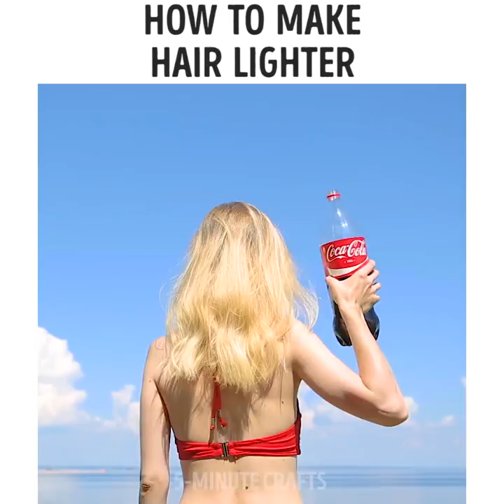42 FANTASTIC COCA COLA HACKS THAT WILL CHANGE YOUR LIFE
Brilliant Coca-Cola hacks to blow your mind

Most of the houses all around the world have at least 2 or 3 coca colas in their fridge. It is one of those things that are almost mandatory to have around in order to feel like the house is completely and there is nothing missing even if that one little thing is a can of carbonated drink. So, in this video, we wanted to share with you some brilliant coca cola hacks you didn't know actually worked.

- You can use coca cola to remove a persistent rusted screw from your wooden board.
- You can use a coca cola bottle to create your own egg separator where you can separate your yolks from your egg whites.
- You can use it to clean your eyeglasses when they have a lot of bu8ild up on the lenses
- Add some super glue all around your glass coca cola bottles in order to prevent them from breaking while traveling.
- You can create awesome candle holders using coca cola and a pin in order to pierce it in such a way that the fire creates awesome shapes.
- If you are an artist, and you are looking for new and creative ways to pain, we show you how to use the bottom of a coca-cola bottle to paint beautiful flower stamps.
- You can also try fun experiments with coca cola and activated carbon in order to see what happens when you leave it like that for 4 days.
- In addition to those, we show you how you can use coca cola to remove burned food from your frying pan and make it look like brand new again.
- We also show you how to create delicious steak recipes using coca-cola. You simply add some chopped onions in a bowl, then you add your raw steak and then season it with salt and pepper. After that, you just fill the bowl with coca cola and then you cook it on the grill.
- In addition to those, you can also use coca cola as a degreaser for your stove and stove filter, Simply remove your stove filter, add it in some coca cola and then scrape the dirt off. Finally, rinse it and you'll see that is shiny as new.
- Another use we have for coca cola is that you can use it as a tile cleaner for both your kitchen and your bathroom.

Watch our whole video to find out all of our brilliant and amazing coca cola hacks.

Timestamps:
0:06 - Coca-Cola hacks that actually work
0:31 - DIY egg separator
2:07 - Cute candlelight using a coca-cola can
2:40 - Brilliant uses for coca-cola
3:18 - Cool science experiment
4:01 - Tasty steak recipe
4:44 - How to clean wall tiles
5:31 - Awesome kitchen recipe
6:28 - How to clean your bathroom
8:53 - Shocking coca cola hacks
9:37 - Cool insect trap using coca cola
10:02 - How to get rid of rust